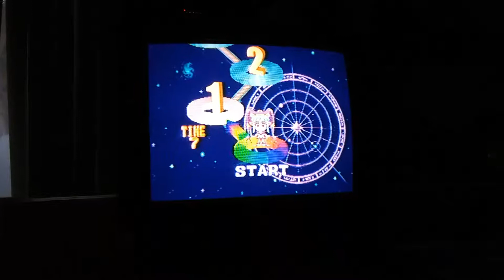This is what happens if you take away a round at the beginning of the game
Same results as the last video